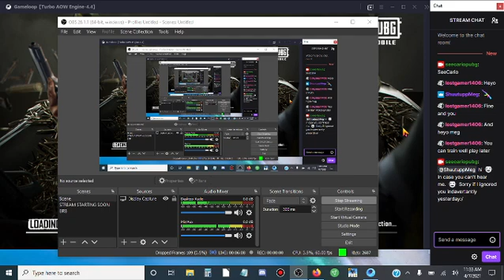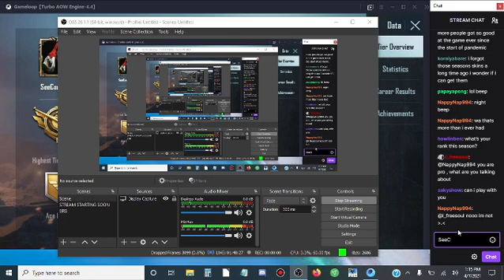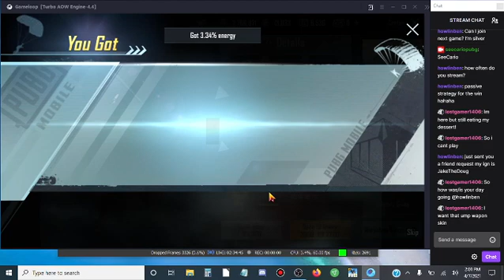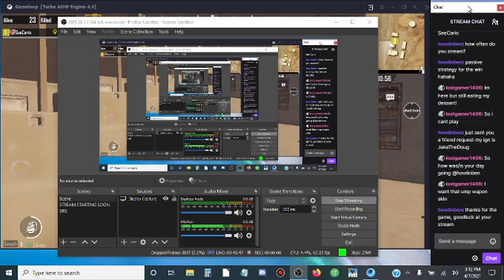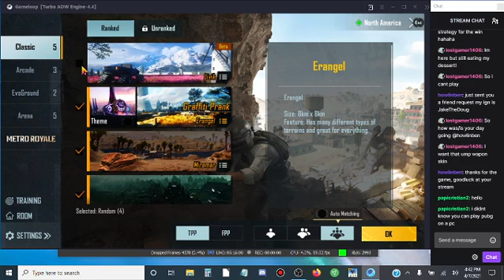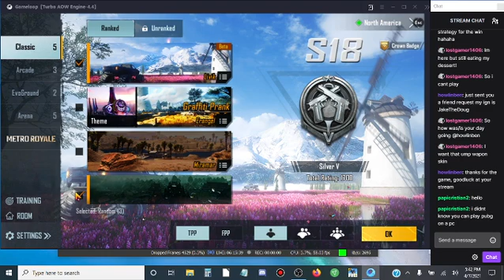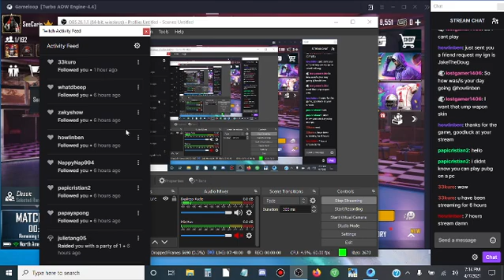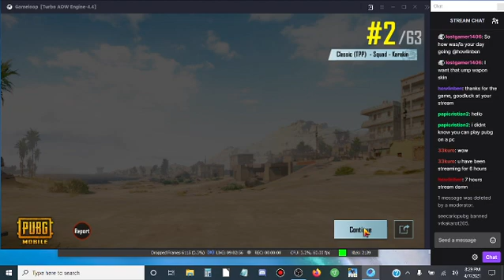PUBGM (Emulator)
Chicken on this one :D

48
2:40
49
12:45
NCS: Infinity [Album Mix]
50
2:49
53
3:55
54
3:13
57
3:48
58
4:03
44
3:49
45
3:22
46
4:14
56
4:52
2:56
52
3:30
55
4:02
51
3:46
47
3:37
50+
Play all
3:28
120M views
NCS 24/7 Live Stream with Song Request | Gaming Music / Electronic Radio
Musicbot
468 watching
LIVE NOW
1:56:49
Magic NCS
21M views
3:57
14M views
434
Play all
Updated yesterday
4:18
744K views
3:59
37M views
3:34
57M views
3:46
35M views
3:20
Marshmello - Alone (Official Music Video)
marshmello
650M views
3:50
10M views
3:33
399K views
New
3:51
1.3M views
2:46
35M views
4:34
123M views
3:03
1.3M views
4:00
18M views
4:08
9.6M views
4:52
93M views
Jo Cohen & Sex Whales - Run Away (feat. Lusil) -- Watch live